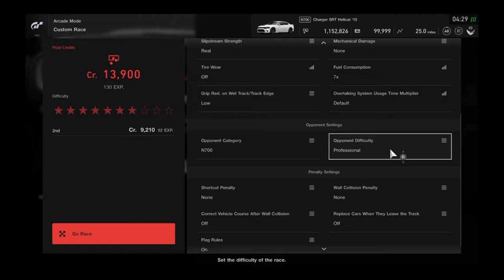Gran Turismo®SPORT_20210222..Charger Hellcat gameplay and replay @ Bathurst